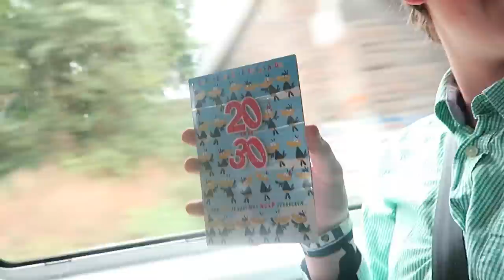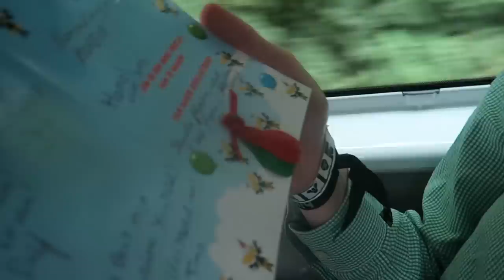Am Köln 2015 #3 - BESTE FELICITATIE OOIT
Patrick is een held met zijn felicitatie voor de jarige Rick in deze vlog van dag 3 in Keulen/Gamescom.

Deze week op BanjoTown om 16:00: